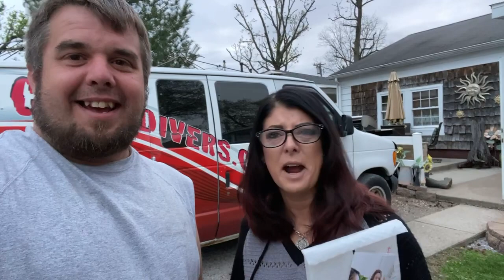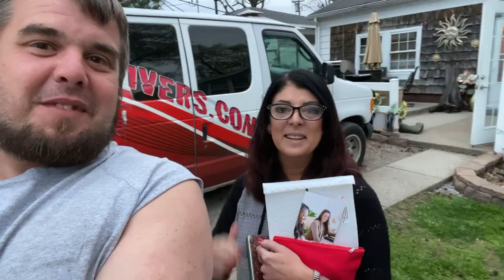Fixing The Trailer With BUR Meet My Sister